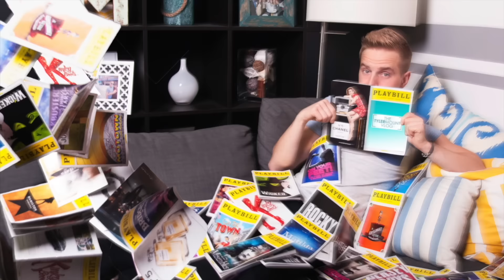My Tony Picks | TYLER MOUNT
I spill on some top secret news AND list my official Tony picks for the 2016 season.

♦♦♦CONTACT TYLER♦♦♦